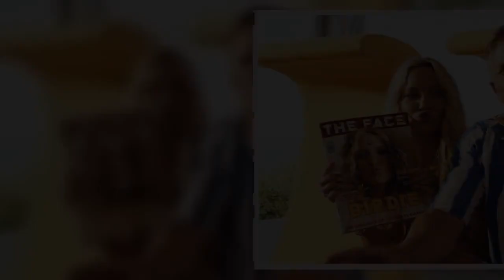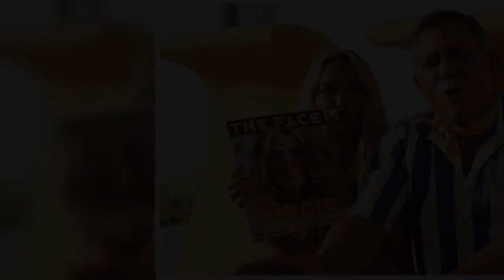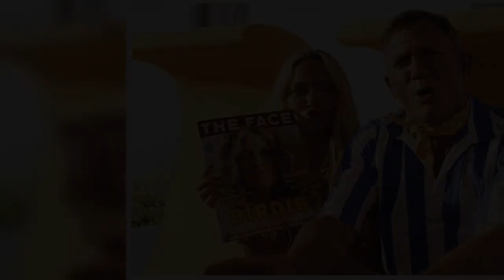How Daniel Craig Helped Create Subtle Glass Onion Character Hint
Rian Johnson's script breakdown of Glass Onion: A Knives Out Mystery demonstrates how Daniel Craig helped to create subtle character hints in the murder-mystery film. The standalone sequel to Johnson's 2019 film Knives Out brings back central detective Benoit Blanc (Craig) and puts him on an island with tech billionaire Miles Bron (Edward Norton). Bron has created an elaborate murder mystery game for his friends, but in a twist that comes early in Glass Onion, Blanc solves the puzzle before th